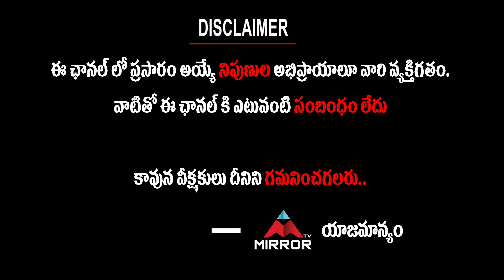Dr. PS Sagar About Migraine Headache Symptoms, Causes, And Treatment | Nature Diet | Mirror TV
Dr. PS Sagar About Migraine Headache Symptoms, Causes, And Treatment

మైగ్రేన్ తలనొప్పితో బాధపడుతున్నారా...?
అసలు దేనివల్ల వస్తుంది...?
ఈ మైగ్రేన్ తలనొప్పిలోని నాలుగు దశలు...
వాటి లక్షణాలు...
మైగ్రేన్ కి సంపూర్ణ పరిష్కరం ఇదే. !

Dr.P. S. Sagar (Founder & C.E.O of 2nd life Nature cure & wellness pvt.ltd), Ph.D(Acupuncture),M.D.(Acupuncture & sujok),P.G.D.N.Y.(Naturopathy & yoga),B.Ac(Indian Acupuncture),D.E.H.M.(Electro-Homeopathy),D.T.C.M (Traditional Chinese Acupuncture),D.Ayu.Ac (Ayurvedic acupuncture),I.C.C.A.(Cosmetic acupuncture). Have completed his courses in India, Netherlands, U.K, China & Srilanka & also trained more than 250 + doctors in this field who are successfully employed & self employed in various parts of India & other countries.